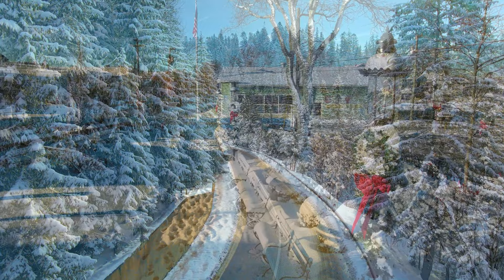Winter Wonderland 4K Ultra HD • Stunning Footage, Scenic Relaxation Film with Relaxing Music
In this serene 4K winter scene, the beauty of nature's tranquility unfolds. The camera gently glides over a pristine snow-covered landscape, where every snowflake glistens like a tiny jewel under the soft embrace of the winter sun. Tall, majestic pines, robed in white, stand in silent vigil, their branches heavy with the weight of fresh snow. A tranquil lake, partially frozen, mirrors the clear blue of the winter sky. In the distance, a faint outline of a mountain range adds a sense of grandeur. Accompanying this visual feast is a soothing soundtrack of relaxing music, with melodious tunes that resonate with the peacefulness of the scene. Gentle piano notes blend with the subtle sounds of nature, creating an ambiance that is both calming and mesmerizing, inviting viewers to immerse themselves in this winter wonderland.